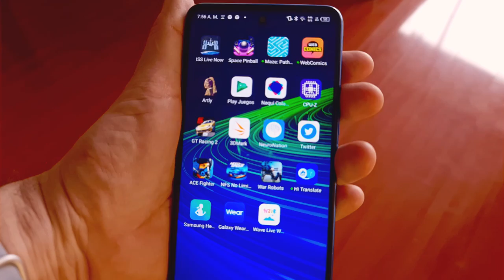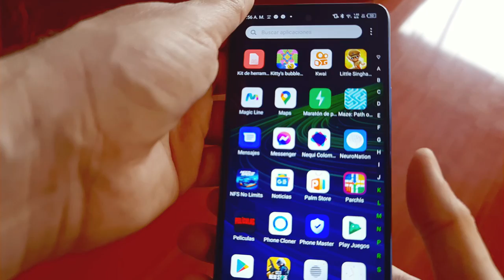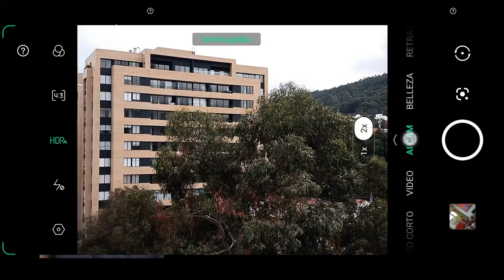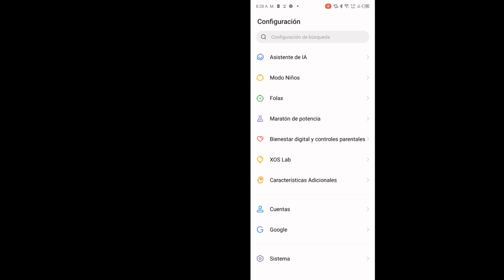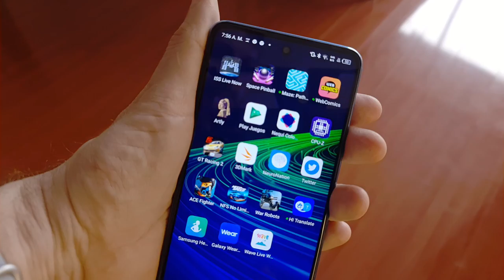Infinix Note 11 Pro ¿Qué tan bueno es? Review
El Note 11 Pro modelo X697 cuenta con un procesador pensado para gaming, el Helio G96 de MediaTek. Está conformado por ocho núcleos que registran hasta 2,05 GHz. En cuanto a la unidad de procesamiento de gráficos (GPU) es el Arm Mali-G57. El procesador posee un sistema integrado por 9 capas de película de grafeno que ayudan a mantener fresco el chipset.

La pantalla es de 6,95″ LCD FHD+ con una tasa de frecuencia de actualización que va desde los 60Hz hasta los 120Hz y una frecuencia de muestreo táctil de 180Hz. Además de certificación TÜV Rheinland para reducir la fatiga ocular.

Sistema de cámara trasera triple. La cámara principal es de 64MP y cuenta con Ultra Zoom de 30x. La cámara teleobjetivo es de 13MP y sensor de 2MP para efecto bokeh, asistido por inteligencia artificial (IA). La cámara frontal, la que se utiliza para las selfies, es de 16MP.